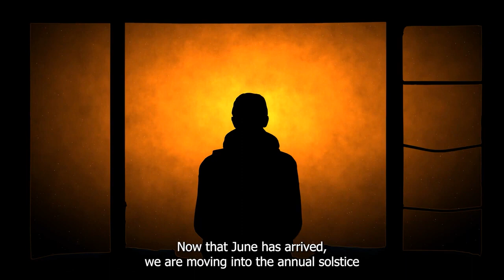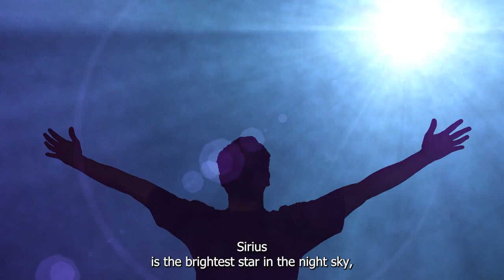𝐋𝐢𝐬𝐭𝐞𝐧 𝐂𝐚𝐫𝐞𝐟𝐮𝐥𝐥𝐲! 𝐓𝐡𝐞 𝐁𝐞𝐚𝐮𝐭𝐢𝐟𝐮𝐥